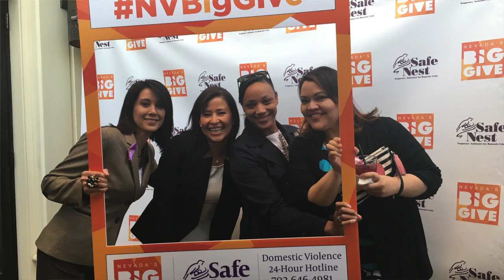Chelle Adams | 2020 MANAO Asian Women of Inspiration Recipient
On January 4, the 2020 MANAO Asian Women of Inspiration Winter Gala honored Asian Women leaders in the Las Vegas community. Meet recipient Chelle Adams in the video above to hear her story.

Congratulations to all the other recipients!

About MANAO:

MANAO | Motivate Achieve Navigate Advocate Own

To empower young Asian Americans and to promote community outreach, healthy living, and education in order to prepare them for a better future.

MANAO is a non-profit organization made for the purpose of Inspiring women to Inspire girls.

Many young teenagers have aspirations and dreams but don’t know how to make them into a reality. Our mission is to inspire professional women to help inspire and guide young female teens and college students through mentorship programs and professional development workshops. We encourage our members to be proactive and to network with other professional women in the community.